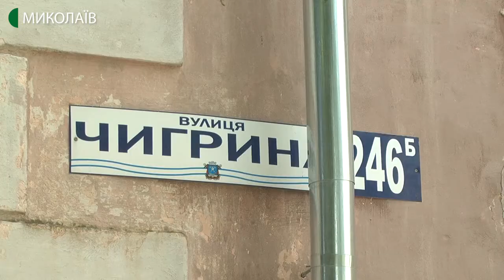У квартирі миколаївця обвалилася стеля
В одній з квартир будинку 246-Б на вулиці Пограничній обвалилась стеля. Її власнику запропонували: або визнати квартиру непридатною для проживання та переїхати до гуртожитку, або ремонтувати її своїми силами.